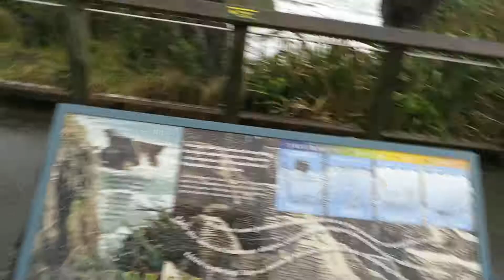Pancake rocks and blowholes ニュージーランド南島 NZ24日間